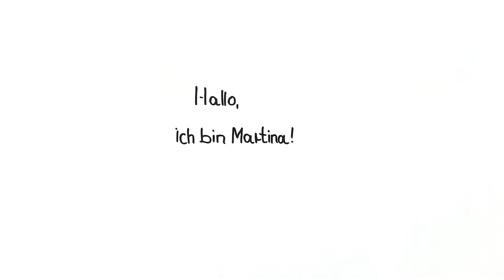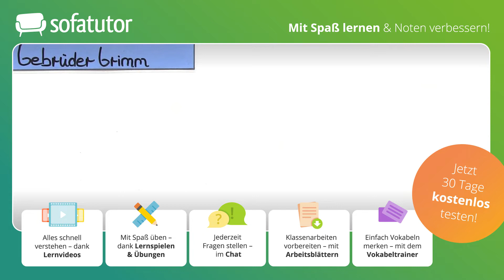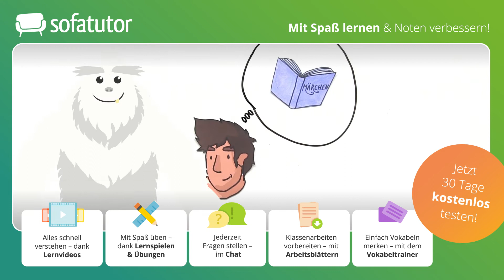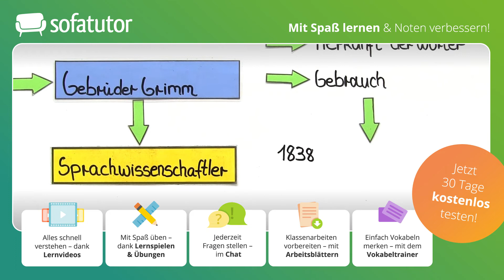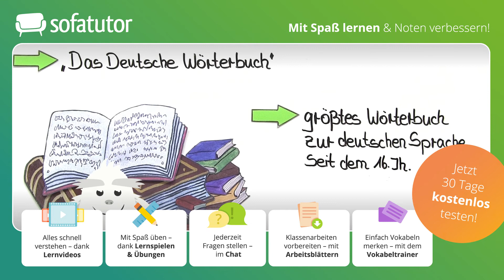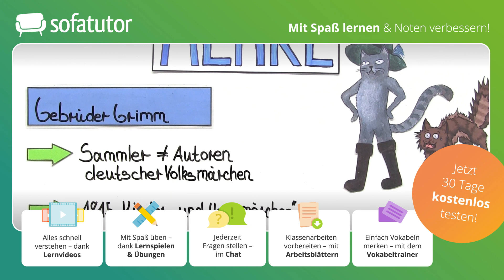Wer waren die Gebrüder Grimm? – Überblick & Merkmale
Hallo, ich bin Martina und in diesem Video geht es um die beiden Männer, denen wir unsere beliebtesten Märchen zu verdanken haben, nämlich die Gebrüder Grimm. Wir sehen uns zunächst an, wann und wo sie geboren wurden und dann natürlich die Märchen und wie es dazu kam. Aber die Gebrüder Grimm beschäftigten sich mit viel mehr als mit Märchen. Und deshalb lernst du zum Schluss noch etwas über ihre Tätigkeit als Sprachwissenschaftler. Vorkenntnisse brauchst du für dieses Video keine. Du musst nicht einmal wissen, was ein Sprachwissenschaftler ist, denn das lernst du in diesem Video. Und ich wünsche dir viel Spaß damit.

Du möchtest mehr zu diesem Thema lernen, dann klicke und lerne mit Übungen und Arbeitsblättern auf der umfangreichsten Lernplattform Deutschlands!

IN DIESEM VIDEO ZEIGEN WIR:
▸Wer waren die Gebrüder Grimm?
▸Einige ihrer Märchen
▸Die Gebrüder Grimm als Sprachwissenschaftler

Du kennst bestimmt die Märchen der Gebrüder Grimm, z. B. das Rötkäppchen und der böse Wolf, der gestiefelte Kater, Schneewittchen und die sieben Zwerge und noch viele andere Märchen, die von den beiden Brüdern Grimm veröffentlicht wurden. Aber wer waren Jacob und Wilhelm Grimm? Wann und wo lebten sie und was hatten sie mit den Märchen zu tun? Diese und andere Fragen soll das Video beantworten. Du lernst außerdem, dass die Gebrüder Grimm nicht nur Märchensammler, sondern auch Sprachwissenschaftler waren und eine Grammatik und ein Wörterbuch verfassten, das noch heute genutzt wird.